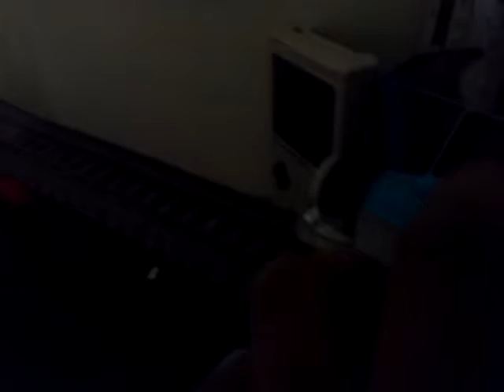Trackmaster Thomas and friends mini episode 6 the abanded mined